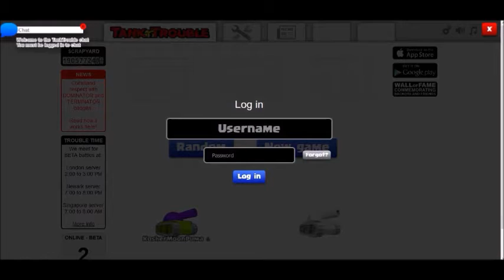New Tank Trouble Update May 22, 2016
Summary of update:
Guests given random usernames
Multiplayer on same device
Mouse controls
WASD instead of ESDF
Weapon counter
Bug fixes, of course